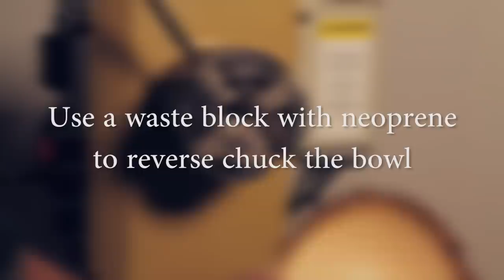Turning a Natural Edge Bowl (Woodturning Inspiration)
A natural edge bowl is one where the rim of the bowl utilizes the wood in its natural state. The rim of a natural edge bowl will have an undulating shape, flowing with the natural surface characteristics of the log, and typically will have two high points and two low points due to the curvature of the log section from which the bowl is turned.

The purpose of our Inspiration Series is simply to showcase the beauty of woodturning and inspire creativity. No sales pitch or in-depth instruction, just sit back, watch and enjoy as a craftsman creates a beautiful turned piece.

CRAFT SUPPLIES USA - The Woodturners Catalog
Since 1982, woodturners have trusted Craft Supplies USA to provide them with the finest woodturning tools and supplies. We pride ourselves on providing exceptional customer service and stand behind the products we sell. Our goal at Craft Supplies USA is simple: to make doing business with us so enjoyable that you look forward to doing business with us again.

- SOCIAL MEDIA -